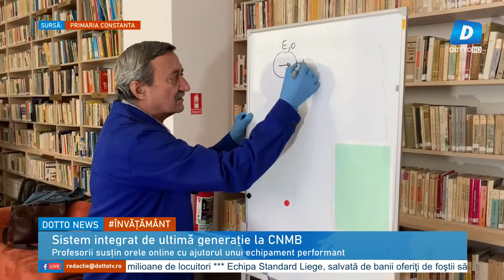Sistem integrat de ultimă generație pentru cursurile online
Sistem integrat de ultimă generație pentru cursurile online desfășurate la Colegiul Național “Mircea cel Bătrân”. În această perioadă în care unitățile de învățământ sunt închise, profesorii pot ține orele în incinta liceului, în interacțiune virtuală cu elevii, ca și când ar fi în clasă, cu ajutorul unui echipament performant ce va fi folosit inclusiv pentru recapitulările și pregătirea pentru examenele de evaluare națională și Bacalaureat.